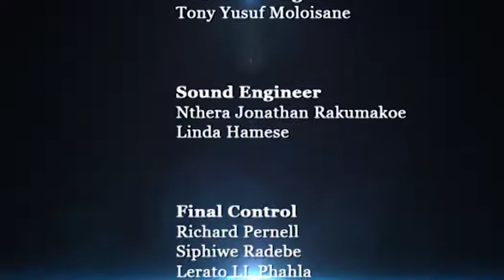South Africa Today & Beyond S01 EP12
A programme that analyses the current issues of South Africa today. Touching on a variety of dimensions facing all South African whether it be matters of cultural, political, socio and economic significance and the events that will lead to a brighter tomorrow.